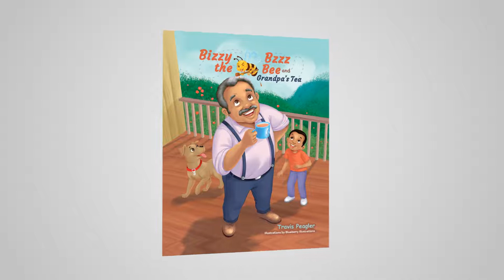Bizzy Buzz the bee book trailer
you need a trailer for you book?

or maybe you'd like to have your full book animated?